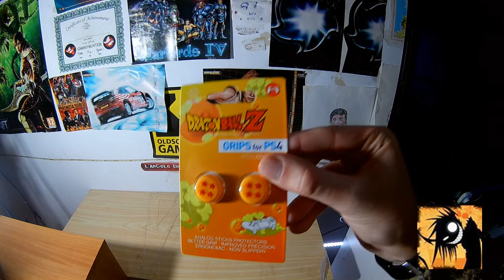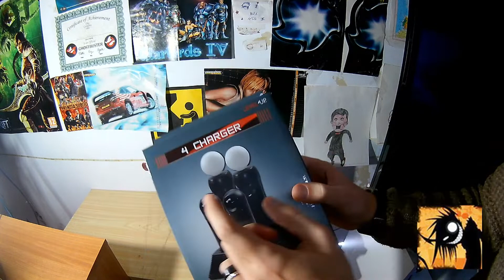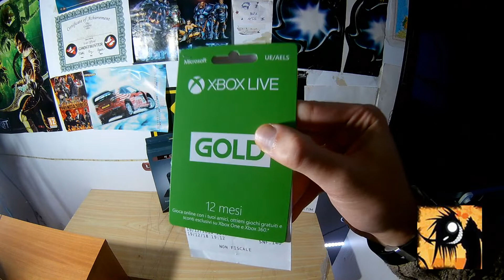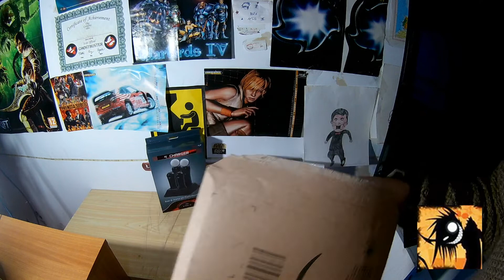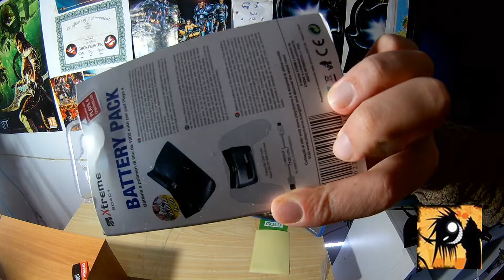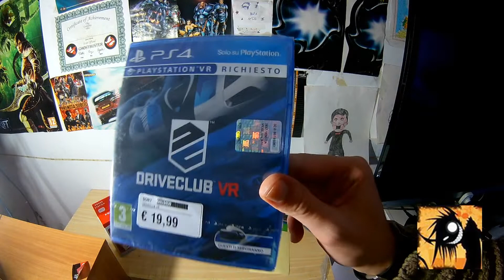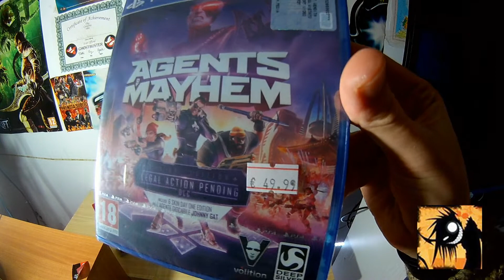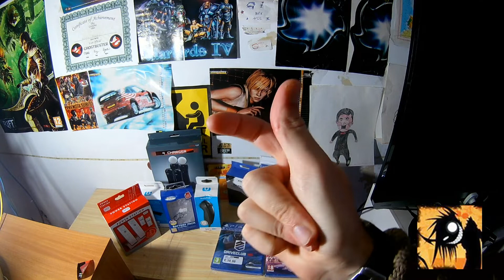UNBOXING BUON NATALE2018 REGALI NATALIZI CALENDARIO DELL' AVVENTO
Ricordatevi di lasciarmi un bel 👍 LìKe! Grazie Mille A Tutti
Canale Indipendente Di Un Ragazzo Di Nome Angelo Appassionato Di VideoLudica Sin Dall'infanzia Per Apprezzare Al Meglio i Miei Video Ti Ricordo Di Selezionare In Basso A Destra Dall''ìngranaggio La Risoluzione Desiderata 720P-1080P-4k (hd-fullhd-ultrahd)
GamePlay . . .
Anime-Manga . . .
Action-Figures . . .
RetroConSole . . .